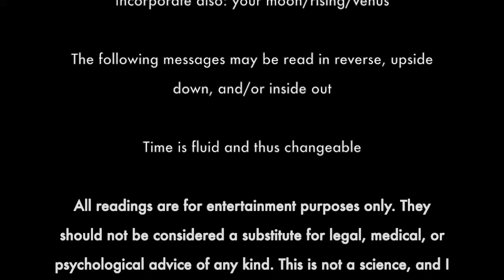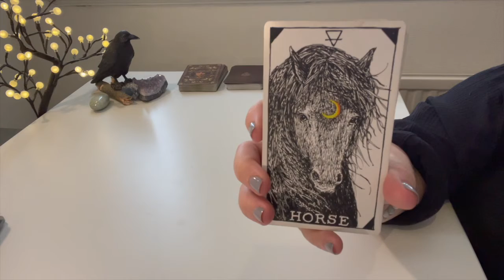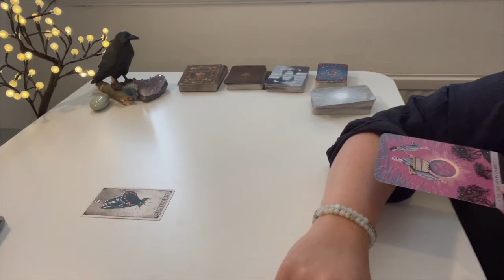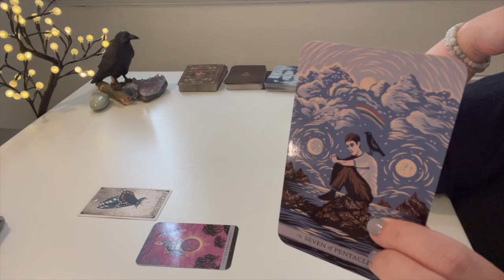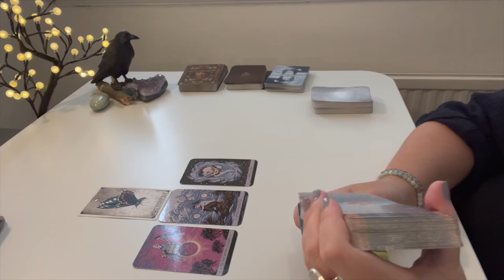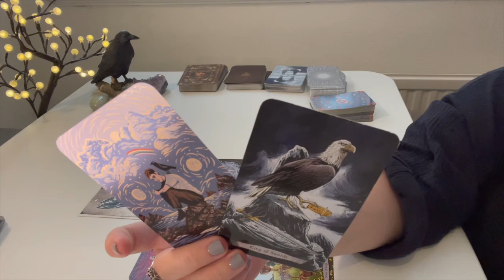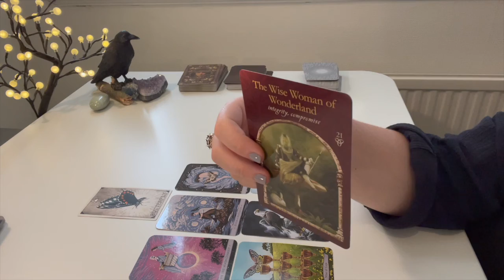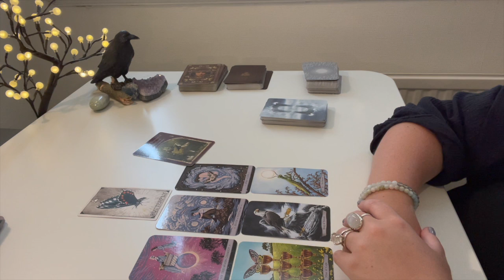LEO- WILD RIDE! (SEPT GEN)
_lady_crow_

Decks used:
The Mystical Dream Tarot by Janet Piedilato
Wisdom of the Hidden Realms Oracle by Colette Baron Reid